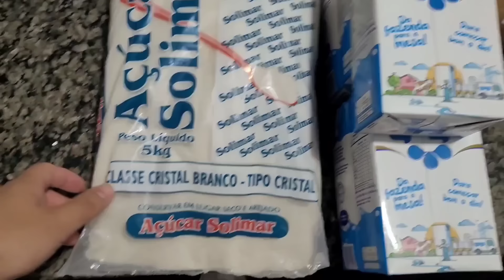TÁ COMPLICADO AS COISAS AQUI EM CASA- NÃO POSSO DESISTIR 🙌 FIZ COSTELINHA NO FEIJÃO FICOU DIVINO✨️